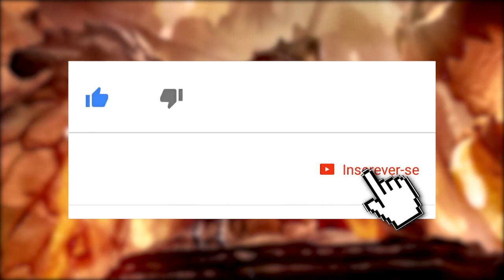5 DICAS PARA SE DAR BEM EM DARKSIDERS 3!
No vídeo de hoje trouxemos 5 dicas/truques matadores para que você possa se dar bem no recém lançado Darksiders 3.